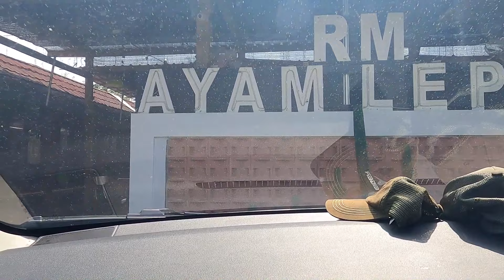Breakfast in Central Java Village, Ayam Lepas Restaurant, Pelem - Near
Making new friends while enjoying a delicious breakfast. Bapak Lurah (village leader) Siswoyo took me to RM Ayam Lepas (IG: ayam_lepas_pandanharum).

A beautiful restaurant with an Eiffel tower made of Bamboo. I had ikan bakar (grilled fish) with very spicy sambal, tempeh, kangkung (local spinach). As always I had to have my favorite drink, jeruk nipis (lime juice).

Thank you, Pak Lurah of Pelem Siswoyo & Ibu (our hosts) for your hospitality!

*Will post more videos recorded there soon